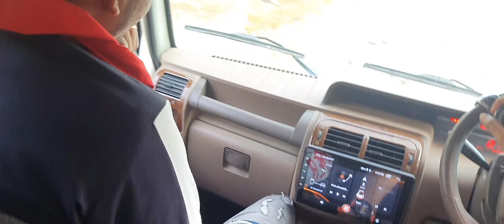Mahindra Bolero I Bolero Offroad I Jammu to Jhajjar kotli I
The video is about  Jhajjar Kotli, Jammu. The famous picnic spot in Jammu, Jhajjar Kotli. I hope you will enjoy watching this video . Jhajjar Kotli is about 30 Kilometres from Jammu city. It is in Dansal Block of Jammu District. Jhajjar stream is the main attraction of this picnic spot. Summers are the best time to visit there. In monsoons/rainy season it could be dangerous to go to the stream because of possibility of flash floods.